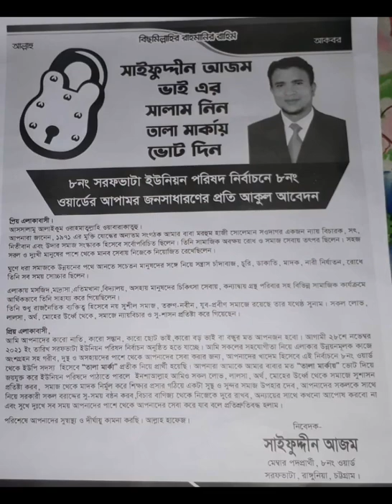তালা মার্কায় ভোট দিন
চোর কখনো চুরি বন্ধ করতে পারে না।।                        মদদি কখনো মদ বন্ধ করতে পারবে না।।                খারাপ মানুষ কখনো খারাপ মানুষের  বিচার করতে পারে না। সুতরাং এমন একজন লোক নির্বাচন  করুন। যে নাকি আল্লাহ  ও পরকাল কে বিশ্বাস  করে ঈমানদার। সে আমাদের সাইফুদ্দিন  ভাই তাকে তালা মার্কায় ভোট দিয়ে অাপনাদের সেবা করার সুযোগ  দিন। আশা করি আপনার ভোট বিপলে যাবে  না।   যোগ্য লোককে  ভোট  দিন,  তালা মার্কায় ভোট দিন।

তালা মার্কা ইউনিয়ন পরিষদ নির্বাচন 2021

আগামী ২৮ নভেম্বর রোজ রবিবার আসন্ন সরফ_ভাটা_ইউনিয়ন পরিষদ নির্বাচন ২০২১, অত্যন্ত গুরুত্বপূর্ণ নির্বাচন, এই নির্বাচন গরীব দুঃখী মেহনতী মানুষের মুখে হাসি ফোটাবার নির্বাচন, এই নির্বাচন উন্নয়নের নির্বাচন এই নির্বাচন ন্যায্য দাবি আদায়ের নির্বাচন, এই নির্বাচন এলাকাকে নেশা মুক্ত করার নির্বাচন,এই নির্বাচন যুব সমাজ কে নেশা থেকে দূরে রাখার নির্বাচন,
এই নির্বাচন ন্যায়বিচার প্রতিষ্ঠা করার নির্বাচন,
এই নির্বাচনে ৮ নং ওয়ার্ডে  প্রতিদ্বন্ধিতা করছেন
এমন একজন ব্যাক্তি যিনি আপনাদের সু-পরিচিত
একান্ত আপনজন জন দরদী অন্যায়ের বিরুদ্ধে প্রতিবাদী কন্ঠস্বর, যার বিচার বানিজ্য এবং সরকারি অনুদান লুট করে পরিবার চালাতে হবেনা এলাকার কৃতি সন্তান, সৎ ও যোগ্য ব্যাক্তি, আপনাদেরি বন্ধু আপনাদেরি ভাই প্রাত্তন মেম্বার মরহুম হাজী সোলেমান সওদাগরের ছেলে জনাব মোঃ সাইফুদ্দিন আজম ভাই কে মেম্বার পদে তালা মার্কায় আপনাদের মূল্যবান ভোট দিয়ে জনগণের সেবা এবং এলাকার উন্নয়ন করার সুযোগ দিন এবং একি সাথে বজ্রকন্ঠে আওয়াজ তুলুন এবারের নির্বাচনে আপনার আমার এবং আমাদের সকলের প্রিয় মার্কা/তালা_মার্কা,

কন্ঠ শিল্পী মাওলানা এমদাদুল ইসলাম